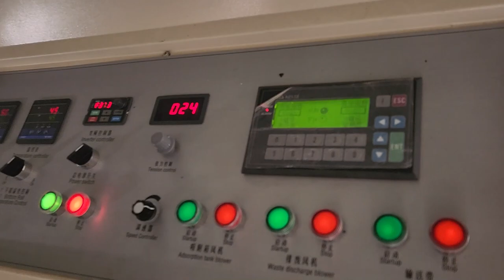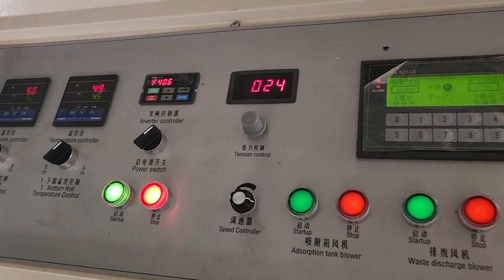CIL-QQ-286 High speed customized coffee filter paper bag making machine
1) Toilet Paper Machine (1.2m--3.0m width of parent roll, Customize Service)
2) Roll Kitchen Paper Towel Machine (1.2m--3.0m width of parent roll, Customize Service)
3) Facial Tissue Machine (2-10 output lanes,Customize Service)
4 )Napkin Paper machine(L-fold, 1/4-fold, 1/6-fold, 1/8-fold and other multi-fold type)
5) Hand Towel Paper Machine(C-fold, V-fold and N/Z fold type)
6) Pocket Tissue Machine(mini and standard size)
7) All kinds of Tissue Paper Cutting and Packing Machine
8) Other Household Paper Equipments and Production Line.